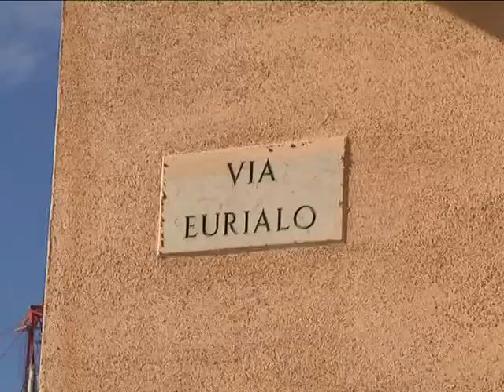VIA EURIALO la nuova strada del sesso a pagamento